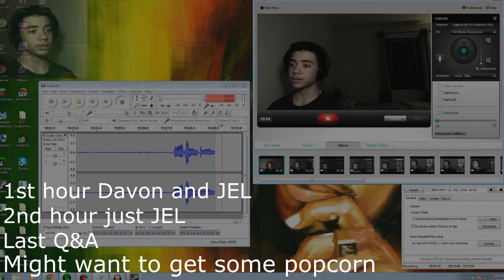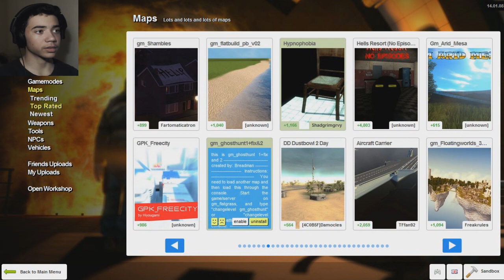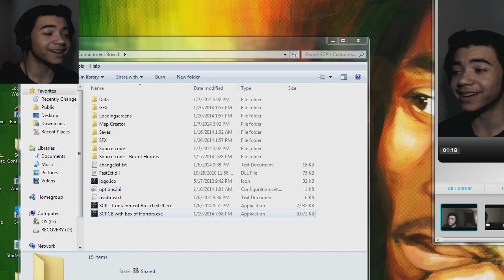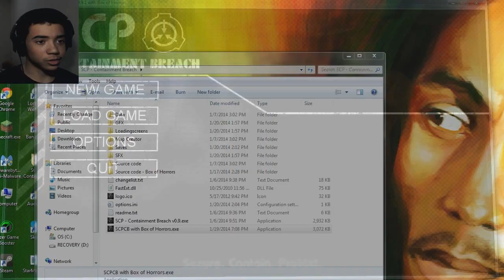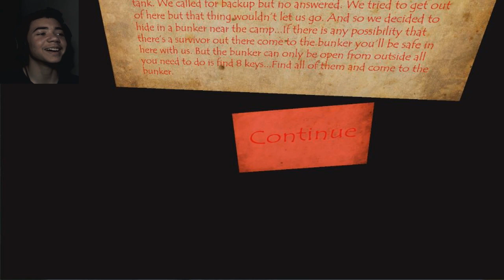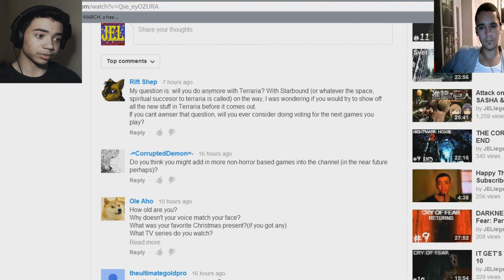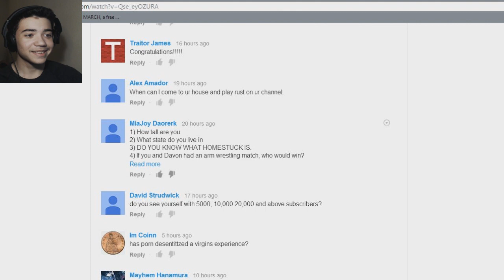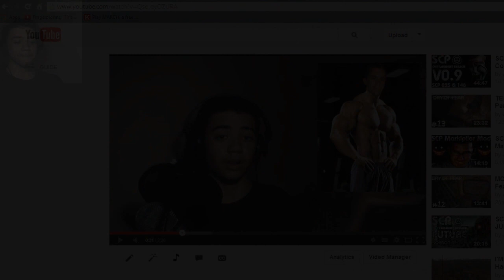2 Hour Game Mix up - Q&A Special - W/Davon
Took a very long time to edit/render/upload so sorry for the late upload! It's amazing and i can't thank you enough, so why not make a super long almost 3 hour video for you guys!
 P.S: I'll accept that fan art you guys got... heh

Things we did:
Garry's Mod
SCP: Containment Breach
A very organized thief
Slender the unexpected
Q&A